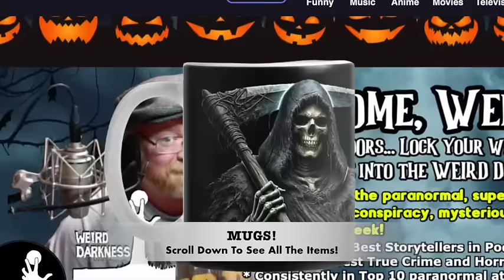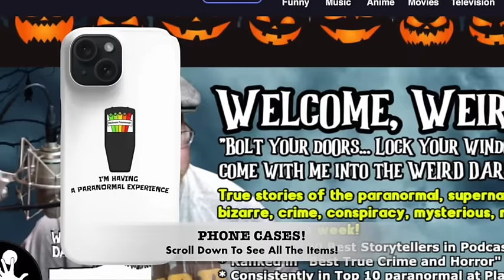“THE PARANORMAL OF MOUNT EVEREST” and More True Creepy Stories!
IN THIS EPISODE: Want to live on the cheap in Tokyo, Japan? It’s easy to do – if you don’t mind living with a ghost or two. (Tokyo Ghosts) *** Cryptozoologists are abuzz right now about recent sightings of a creature seen in the lakes of Connemara in Ireland. The creature is rumored to be up to 30 feet long, with a mane of hair running along its back. Is it a yet undiscovered species of fish? A giant eel? A cousin to the Loch Ness monster in Scotland – or even perhaps a living dinosaur? No one has yet been able to answer the question – but this August, monster hunters from around the globe are coming together in Ireland to try and find answers. (The Giant Eels of Connemara) *** High school teacher Pamela Smart fell in love. Unfortunately, she fell in love with a 15-year-old student… and that is only the beginning of this horrible story. (High School Homicide) *** Weirdo family member, Josh Marinkovic, tells an eerie true experience that would shake anyone to the core. (Oh, He’s Not Home) *** For decades, mountain hikers have been reporting strange things happening on Mount Everest while scaling to the top. Weird events and encounters that could only be described as supernatural. (The Paranormal of Mount Everest) *** Jody smiled at the children playing in her backyard. She didn’t know them, they were probably the neighbors’ kids. At least that’s what she thought at first until she began to notice something disturbing about those children. (Phantom Children of Guilford) *** Dealing with the paranormal is already unsettling. What if you were to learn that the supernatural has actually been feeding on you? (Supernatural Feedings) *** Newlywed couples planning a trip to Venice envision romantic walkways and Renaissance art. What they don’t expect to find is an island that is illegal to set foot on… and for good reason. (Black Plague Island) *** Weirdo family member Ber Bella shares an experience her grandmother had on an icy road. (Angel On Black Ice) *** Sometimes a prisoner is let free, with experts of the opinion he has been completely rehabilitated. Sometimes they are right. Often they are wrong. And in the case of Jack Unterweger – releasing him was the worst thing that could ever have been done. (Poet of Death)

“The Phantom Children of Gilford” posted at FarShores (no link available)
“Black Plague Island” by Cheryl Adams Richkoff (no link available)
“Angel On Black Ice” by Ber Bella, submitted at WeirdDarkness.com